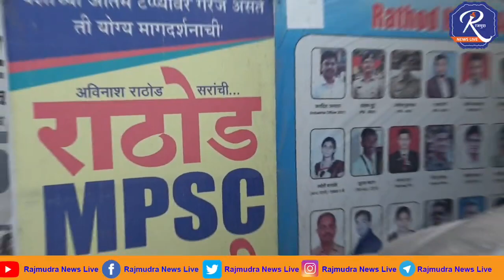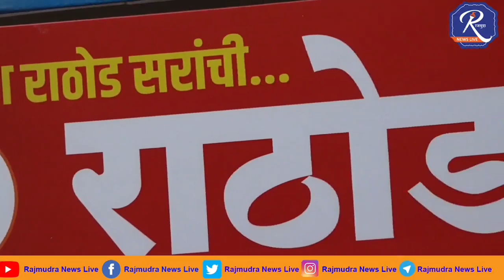नारायण चव्हाण लॉ कॉलेज नांदेड येथे वार्षिक स्नेहसंमेलन, बक्षीस वितरण गुणवंत विद्यार्थ्यांचा सत्कार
शारदा भवन एज्यूकेशन सोसायटीचे नारायण चव्हाण लॉ कॉलेज नांदेड येथे वार्षिक स्नेहसंमेलन, बक्षीस वितरण व विद्यापीठ उन्हाळी परीक्षा 2021 मधील गुणवंत विद्यार्थ्यांचा सत्कार सभारंभ सोहळा आज संपन्न झाला.

 या कार्यक्रमाच्या  अध्यक्षस्थानी प्रा.डॉ.रावसाहेब शेंदारकर  तर प्रमुख पाहुणे म्हणून नरेंद्र चव्हाण  व सामाजिक कार्यकर्त्या विद्याताई शेंदारकर यांची उपस्थिती होती. यावेळी
प्राचार्य .डॉ.व्ही.एस.खाकरे, प्रा. डॉ.एम.बी.अली,
प्रा.डॉ.सी. डी.महाजन यांसह कॉलेज मधील प्राध्यापक वर्ग  व विद्यार्थी  उपस्थित  होते .